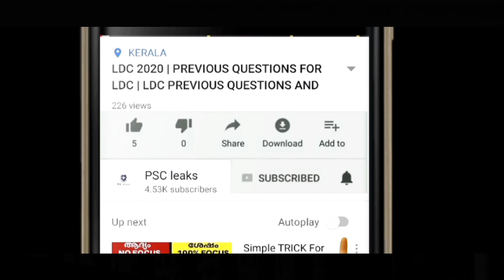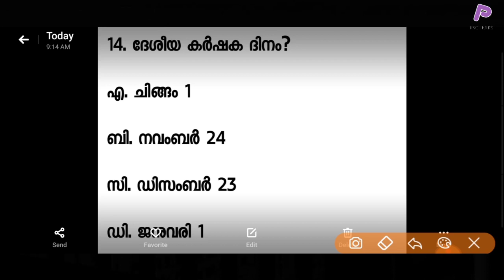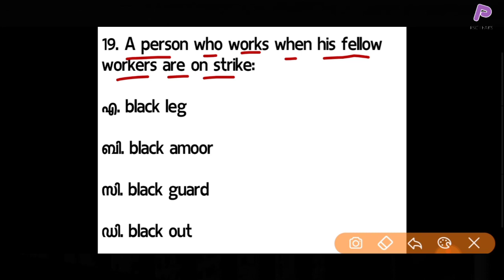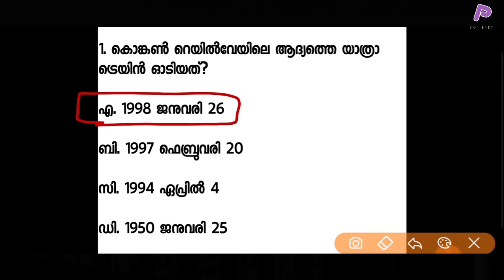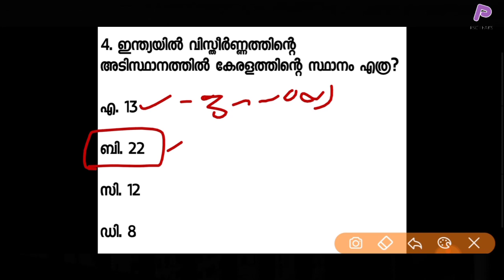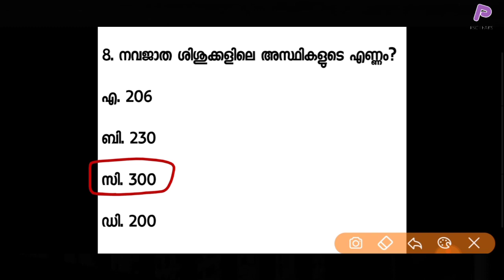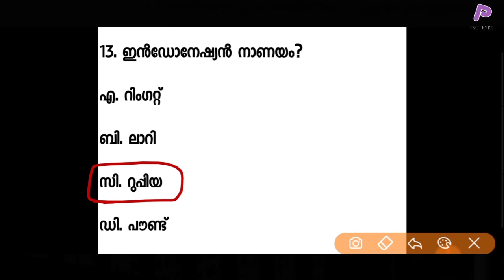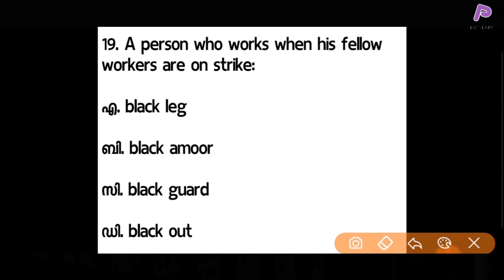LDC MOCK TEST-10 | LDC GK 2020 കോഴ്സിലെ പത്താം MOCK TEST | KERALA PSC LDC 2020 RANK MAKING QUESTION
LDC 2020 mock test